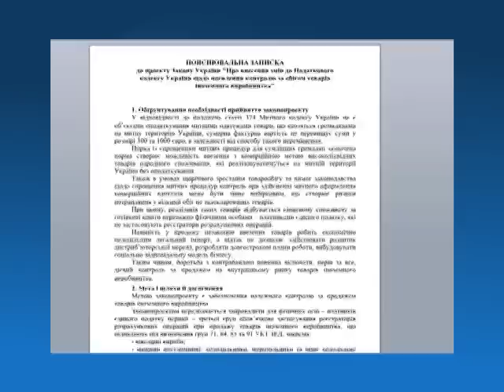"Отжим" предпринимателей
Сюжет "Деловой кухни"